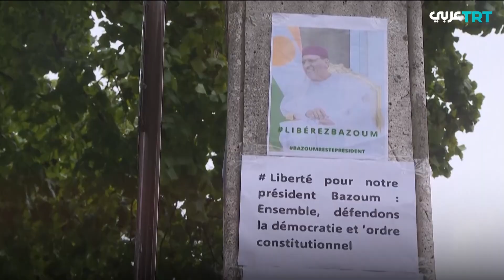فرنسا تعلن دعم جهود مجموعة إيكواس لإحباط محاولة الانقلاب في النيجر